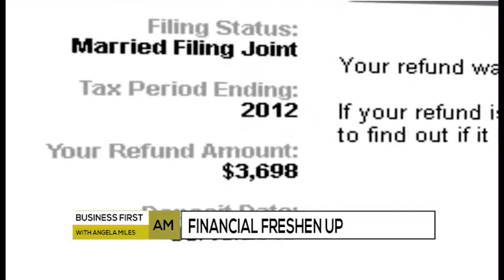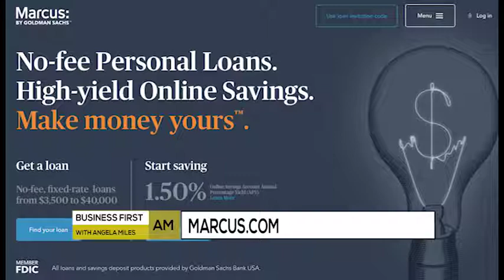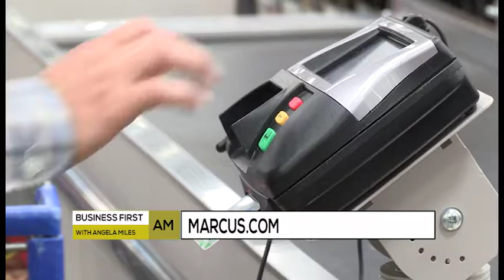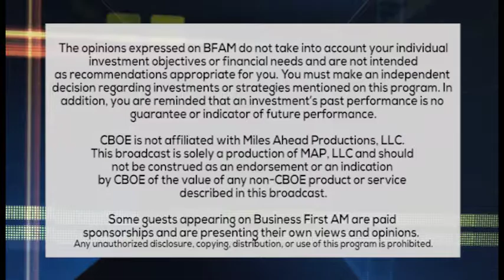SPRING CLEANING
FINANCIAL FRESHEN UP